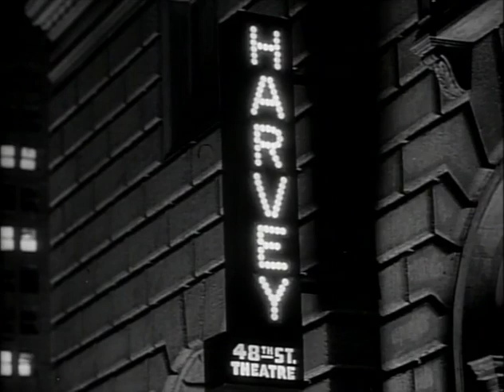Harvey (1950) - Trailer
Due to his insistence that he has an invisible six foot-tall rabbit for a best friend, a whimsical middle-aged man is thought by his family to be insane - but he may be wiser than anyone knows.

Directed by Henry Koster.
Written by Mary Chase (play), Oscar Brodney (screenplay) and Myles Connolly (contributor to screenplay).
Starring James Stewart, Wallace Ford and William H. Lynn.